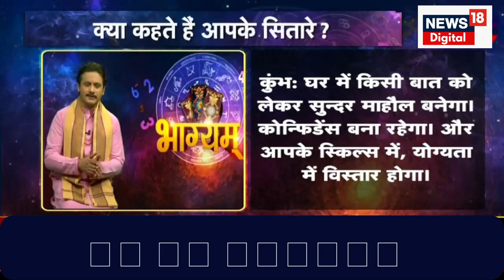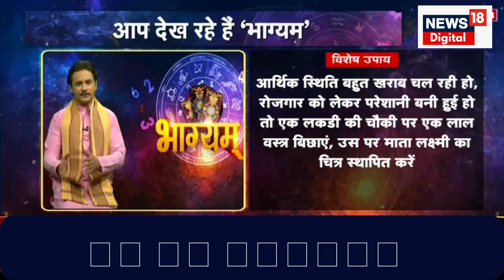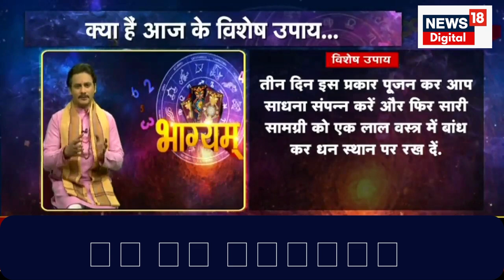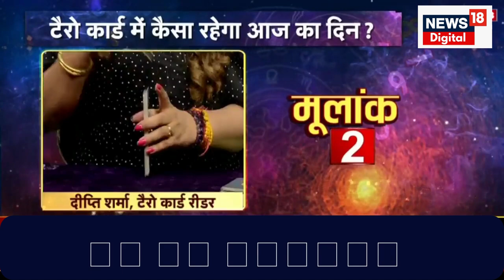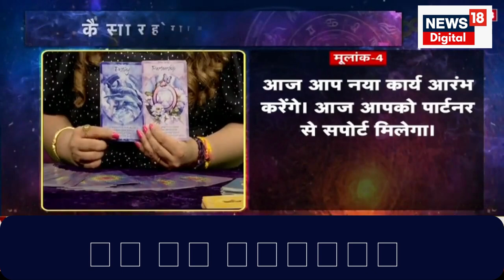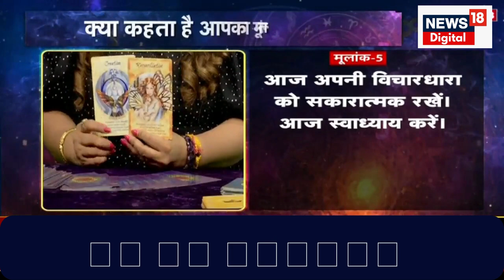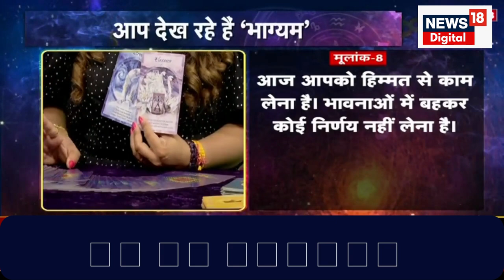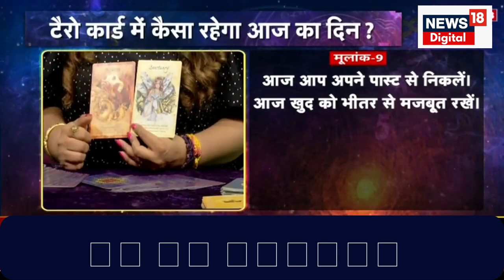Bhagyam : क्या कहता है आज आपका भाग्य नक्षत्र | Astrology | Zodiac | Horoscope | Sun and Moon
आज 7th August 2023 है. दिन Monday , जानिए आज भाग्य कैसा रहेगा और आपकी राशि आपका कितना साथ निभाएगी, साथ ही किन उपायों से आज आपका दिन शुभ होगा.